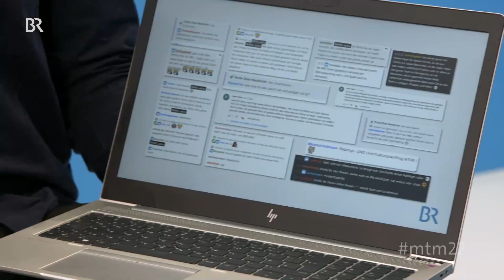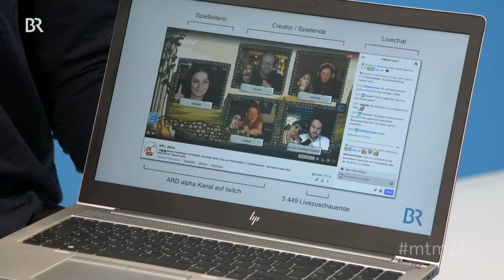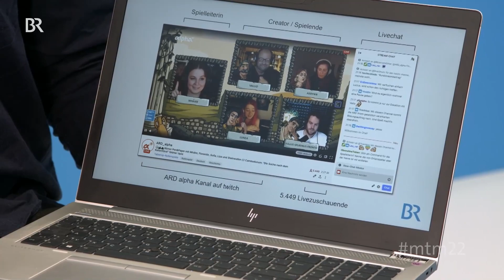Pfeilschifter und Urban: Rollenspiel im Geschichtssetting | Medientage München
Ein interaktives Rollenspiel im Geschichtssetting: Tim Pfeilschifter und Laura Urban erklären ihr Pilotprojekt Geschichte + Rollenspiel. Es ist in Unterhaltungsformat, wo man im besten Fall "was mitnimmt und was lernen kann", so Pfeilschifter.